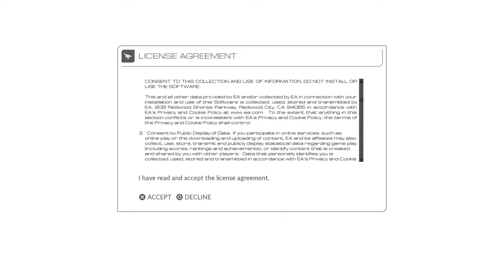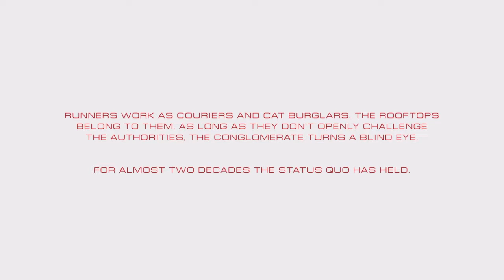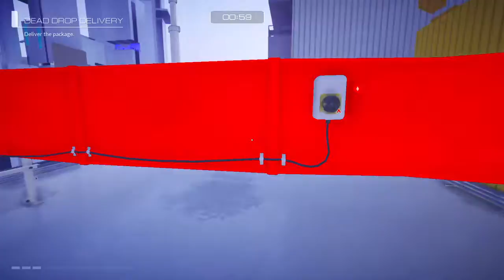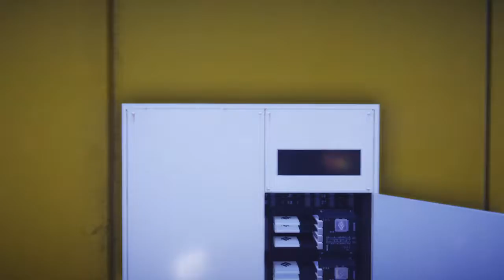Mirror's Edge Catalyst (BLIND) Playthrough Part 1